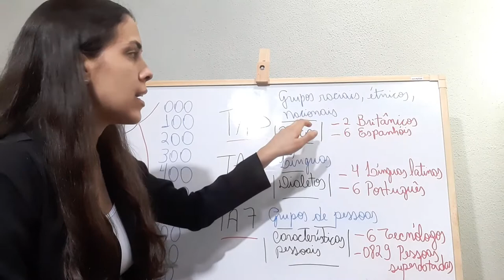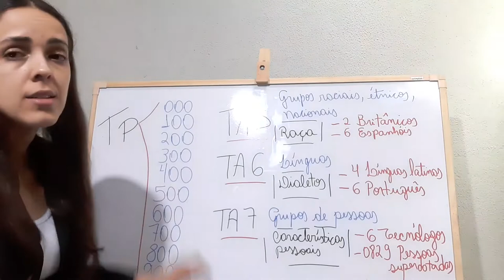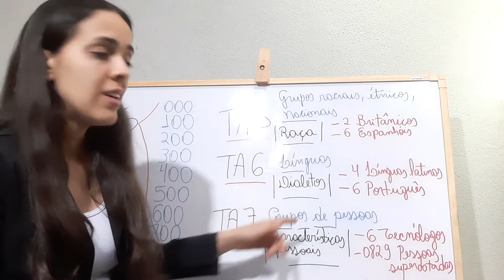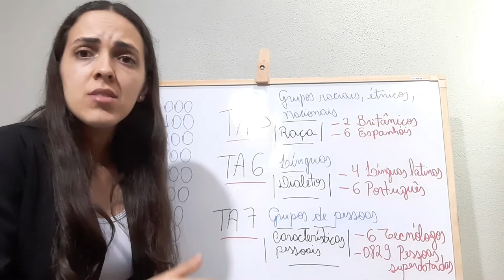Biblioteconomia - Instrumentos de Representação Temática da Informação - Aula X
Curso: Biblioteconomia
Disciplina: Instrumentos de Representação Temática da Informação I
Aula: Aula X